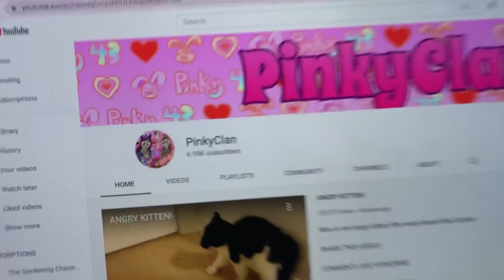Only 50 subscribers away from 7,000!